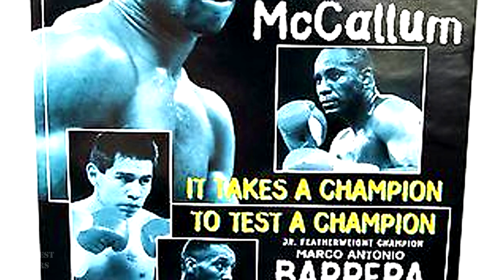Mike McCallum || All Losses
1) Sumbu Kalambay // UD 12 // 5 Mar 1988 // Palazzo dello Sport, Pesaro, Italy // For WBA middleweight title.
2) James Toney // MD 12 // 29 Aug 1992 // Convention Center, Reno, Nevada, US // For IBF middleweight title.
3) Fabrice Tiozzo // UD 12 // 16 Jun 1995 // Palais des Sports de Gerland, Lyon, France // Lost WBC light heavyweight title.
4) Roy Jones Jr. // UD 12 // 22 Nov 1996 // Ice Palace, Tampa, Florida, US // For vacant WBC interim light heavyweight title.
5) James Toney // UD 12 // 22 Feb 1997 // Mohegan Sun Arena, Montville, Connecticut, US // For vacant WBU cruiserweight title.